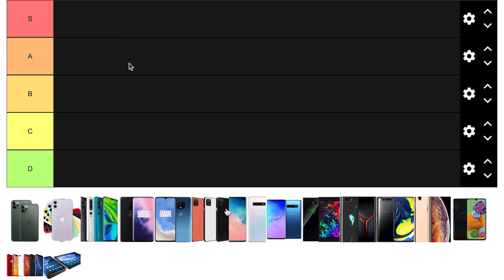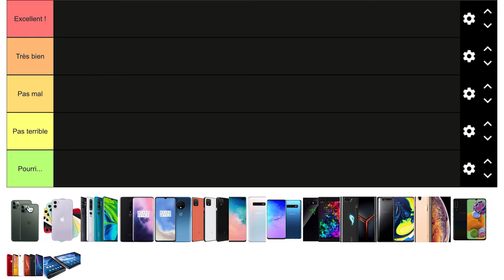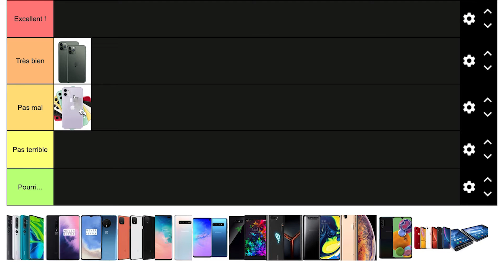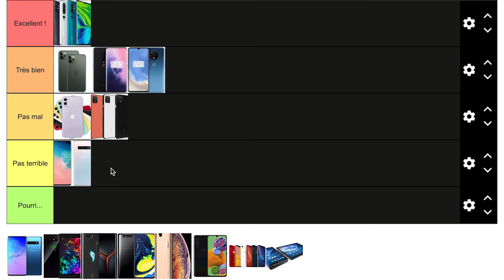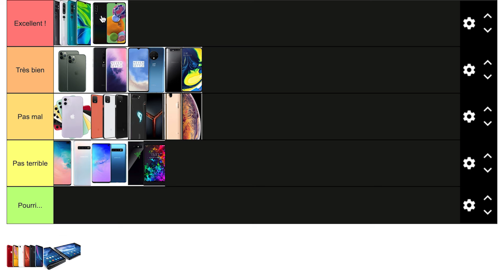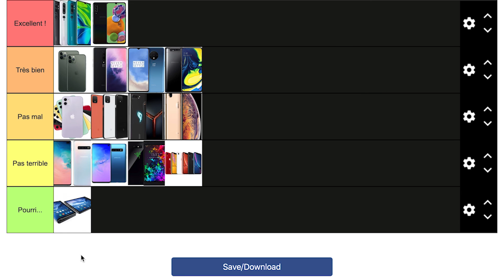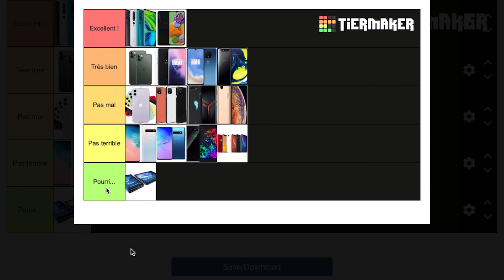LES MEILLEURS SMARTPHONES SELON MOI (TIERLIST)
Bonjour à tous, aujourd'hui vidéo qui sort de l'ordinaire de d'habitude puisque je vous dis grâce au site tiermaker mes smartphones préféré ! Évidement c'est mon avis, et forcément vous en avez d'autres.
Dites moi en commentaires selon vous quelle smartphone méritait d'après vous d'allez dans la catégories excellent.